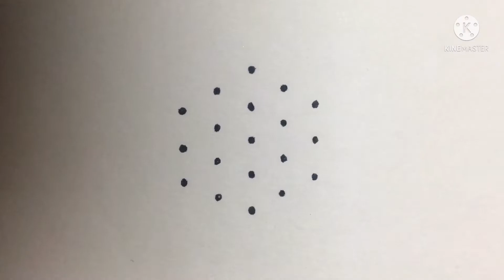Chinna muggulu || Daily Designs || simple mugulu || Chukkala muggulu